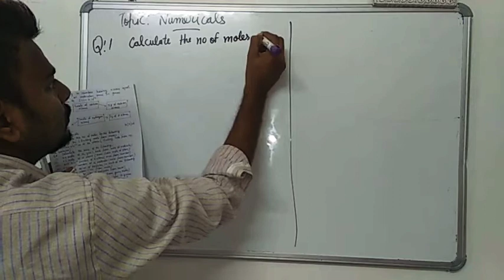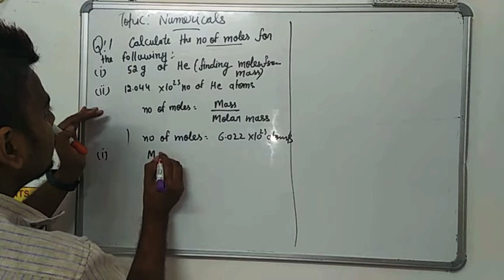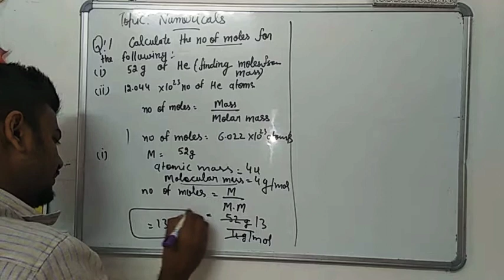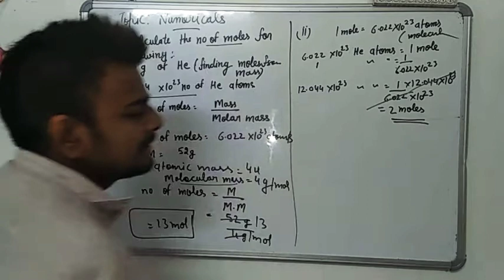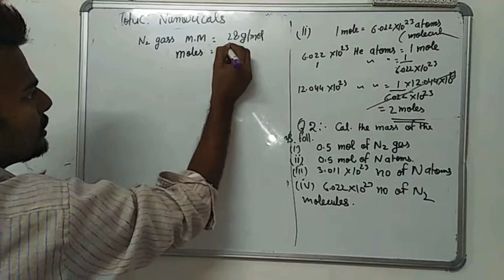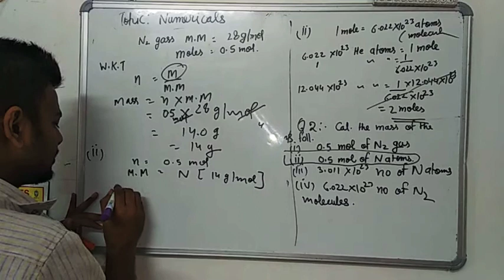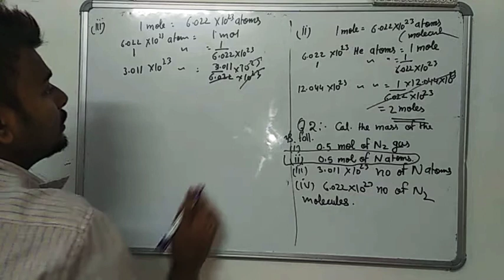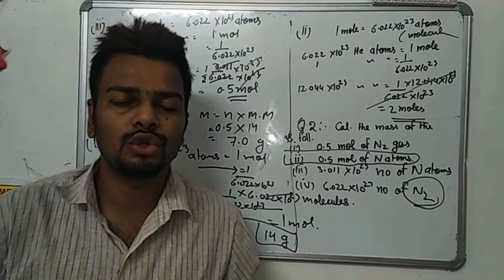Numerical problems of mole concept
In this video I have detailed discussion of every type of numericals related tomole concept unit you can follow me on unacademy platform the link is given below: